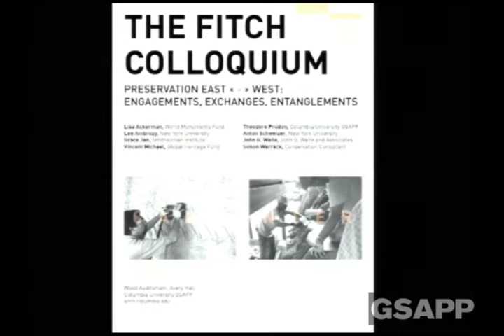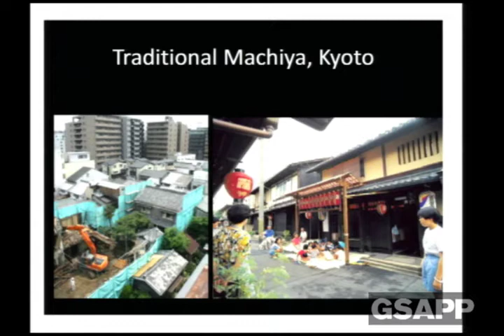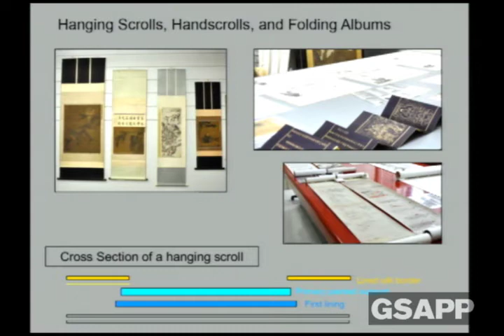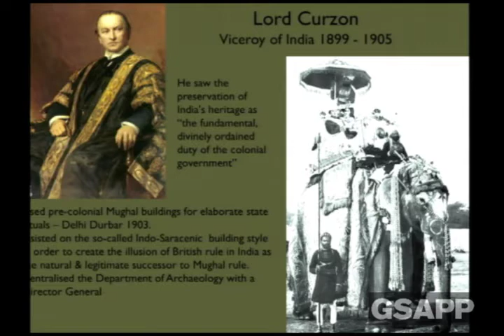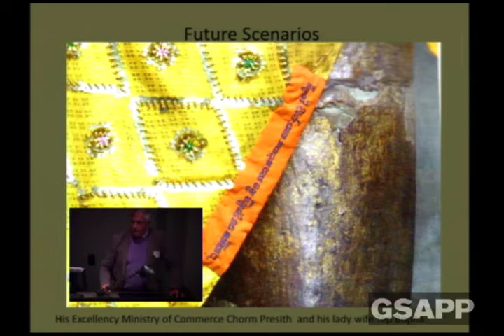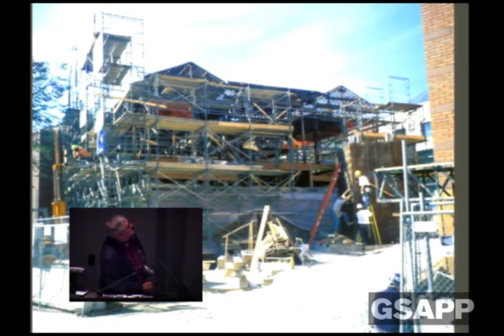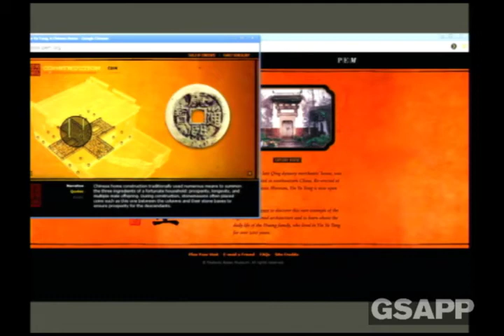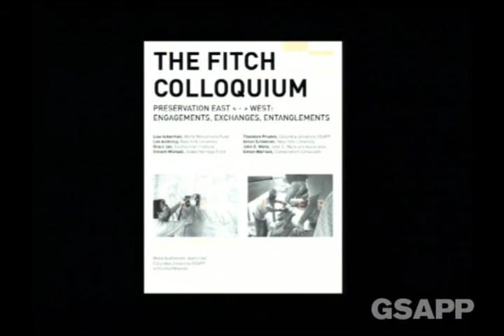Carpenter: The Fitch Colloquium (Part 2)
The Fitch Colloquium
Preservation East - West: Engagements, Exchanges, Entanglements

Lisa Ackerman, World Monuments Fund
Lee Ambrozy, New York University
Grace Jan, Smithsonian Institute
Vincent Michael, Global Heritage Fund
Theodore Prudon, Columbia University GSAPP
Anton Schweizer, New York University
John G. Waite, John G. Waite and Associates
Simon Warrack, Conservation Consultant

The annual James Marston Fitch Symposium hosted by the Historic Preservation Program at Columbia University's Graduate School of Architecture Planning, and Preservation explores the question: Is there an East and West in Preservation? An examination of preservation practice in contexts of engagement between East and West seems to suggest there is dissonance between projected rhetorical positions and what occurs "on the ground." In these engagements is preservation largely enacted on a set of consensus and globally forged principles tempered by national or regional customs or primarily on indigenous principles? Or, is the spectrum of practice even broader and more deeply colored by local contexts?

The symposium attempts to explore these questions with a series of case studies via presentations followed by discussions.

Presentations

10:00 am
Anton Schweizer:
How to deal with short-lived splendor? The concept of originality in Japanese lacquered architecture

10:30 am
Theodore Prudon:
Preserving Modern Architecture in the East: Old Concepts, New Challenges

11:00 am
Vincent Michael:
Conserving Cultural Heritage in the 21st Century: East Meets West

11:30 am
Lee Ambrozy:
At the Midpoint: Negotiating Sustainability in the Old Town of Shaxi - Yunnan Province, China

2:00 pm
Lisa Ackerman:
More than Mortar Analysis and Measurement: the Art of Conservation Across the Globe

2:30 pm
Grace Jan:
Traditions and Cultures Matter: Reflections of a Conservator Training in Chinese Painting Conservation

3:00 pm
Simon Warrack:
Conserving what? Western conservation approaches and their impact on heritage in Asia

3:30 pm
John G. Waite:
Yin Yu Tang: an 18th Century Chinese House Meets American Preservation Technology

About James Marston Fitch, 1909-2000
James Marston Fitch was architect and a Preservationist and founder of the Historic Preservation Program at Columbia University 1964 where he was a member of the faculty from 1954 to 1977. He taught and lectured widely and was a true internationalist -- studying and writing about preservation in Africa, the Middle East, Europe and the former Soviet Union as well as the Caribbean and South America. The activist Jane Jacobs considered that Fitch "was the principal character in making the preservation of historic buildings practical and feasible and popular."